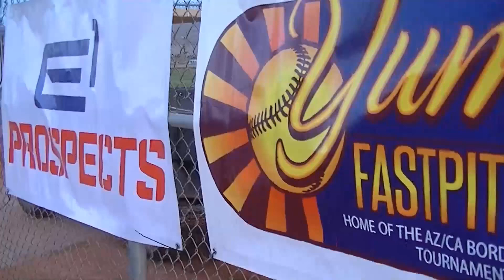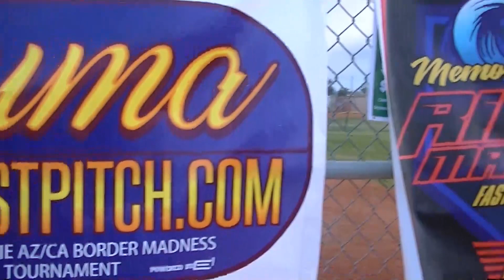E1 VLOG 3: E1 Prospects Org. Bullhead City Hitting Clinic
VLOG of our recent E1 Prospects Org. Bullhead City Hitting Clinic. Part of our CommunityRelations commitment.